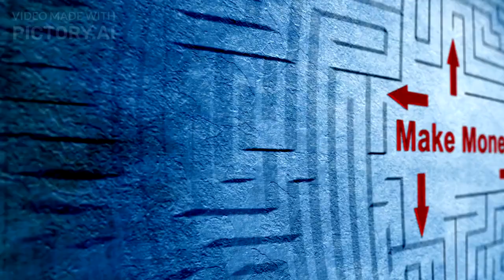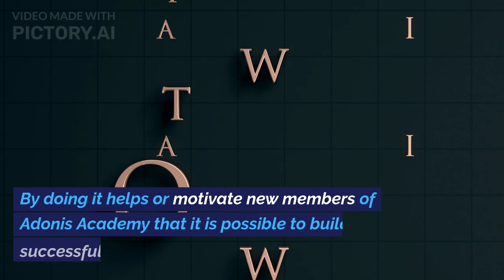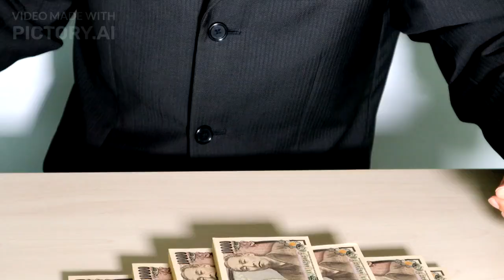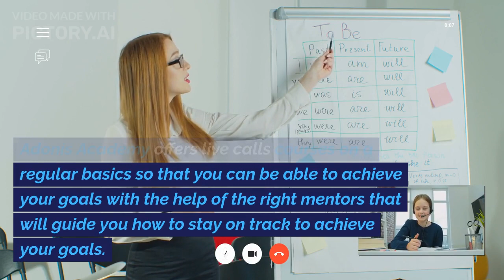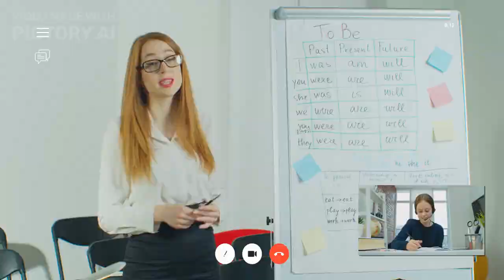Hamza Adonis Academy Review: Adonis Academy Full Review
In this video I will talk about Hamza Adonis Academy Review so that you can know what is inside of Adonis Academy. Hamza Ahmed will teach you everything you need to know about being successful online as a young man.